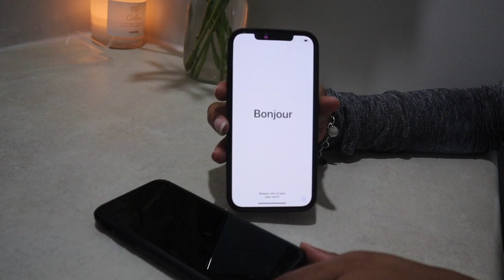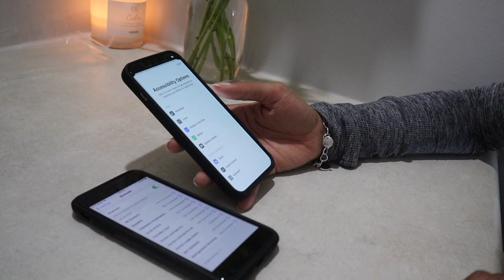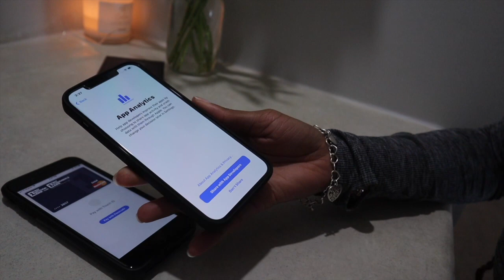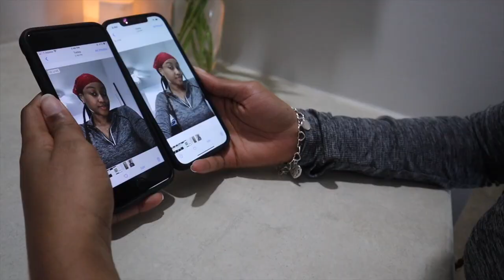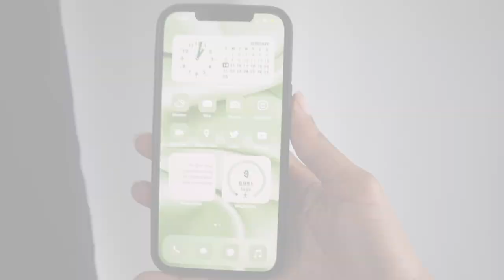UNBOXING IPHONE 12 PRO MAX WITH 8 PLUS COMPARISON |Aesthetic, ASMR, Accessories, Setup & Camera Test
In this video, I am unboxing, setting up and comparing the iPhone 12 pro max to the iPhone 8 plus! Enjoy and click the links below to purchase! Stay Blessed  ❤️🤗❤️

BIBLE VERSE OF THE WEEK:
"But it is no shame to suffer for being a Christian. Praise God for the privilege of being called by his name! (1 Peter 4:16) (NLT)

--This video is not sponsored and these are my honest opinions on the items.--

ITEMS MENTIONED:
iPhone 8 Plus
iPhone 12 Pro Max
iPhone Case
iPhone Screen Protector & Lens Protector

📸 CAMERA GEAR USED:
My Camera
SD Card

PicturePortia